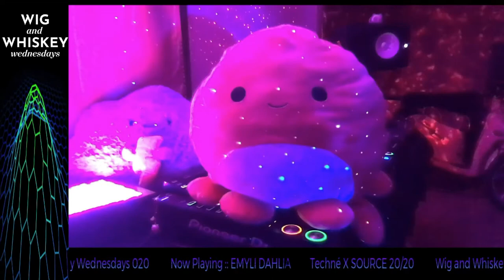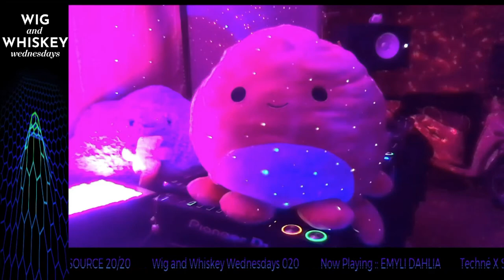EMYLI DAHLIA LIVE @ WIG AND WHISKEY WEDNESDAYS 020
Online event hosted by:
SOURCE 20/20 x Techné

This event is a genre-bending, no holds barred, full musical spectrum, all-inclusive mid-week party. All varieties of house, techno, DNB, experimental, funk, soul etc...just to keep it fresh. We'll be hosting guest DJs from around the globe to live stream from their home studios, while simultaneously hosting a live video chat room in GOOGLE MEET so you can "hangout", see, and talk with all of your friends. We'll socialize, play games, drink some whiskey (or water, whatever you wish), and wear wigs, all while listening to quality music. Don't have a wig? Any fun headgear (cool hat, goofy glasses, mask, etc) will do just fine, wear something that makes you feel good! It's all about enjoying ourselves in solidarity for some midweek fun! Weird times call for weird measures, so we invite you to join us on our new Humpday Hangout "Wig and Whiskey Wednesdays".

This week's guest artist is Emyli Dahlia from Denver, CO, she describes herself as a Techno DJ from outer space living in the rocky mountains

If you’re catching a DJ set by Emyli Dahlia, prepare for the most pleasant alien abduction you’ll ever experience. Using music as a medium of communication with the human race, she will take you to the far reaches of the cosmos.

Juxtaposed with her bouncy, bubbly demeanor behind the decks, each sinister selection whips her audience into a frenzy. It’s a phenomenon that happens by design. Whether banging out hard techno cuts in a warehouse venue or deep tech during a sunrise set, she knows how to balance dark and danceable elements.

As quickly as she came, Emyli is moving in a new and exciting direction. Although she’s headed for uncharted territory, one thing remains certain: She’ll be taking quite a few earthlings with her along the way.

***For a good time follow these links***
Google Meet will automatically be muted, please use the chat feature and be prepared to chat about your day, your drink, pay a compliment, play games, etc, everyone has been super friendly.

Meeting ID: vjf-dugu-apc

All WWW happy hour artists will stream live on our WWW twitch page. Follow the Twitch channel to receive notifications every time we go live.

WWW rules:
Have Fun
Be respectful
Be yourself
Whiskey is not mandatory and neither are wigs, but they make the party so much fun 🙂